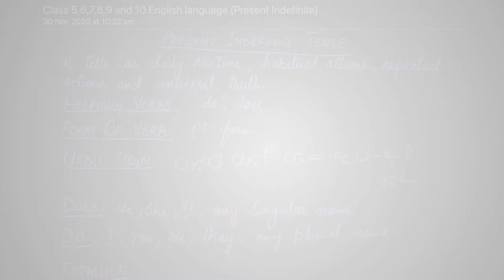Class V, VI, VII, VIII, IX, X . English Language . Present Indefinite Tense